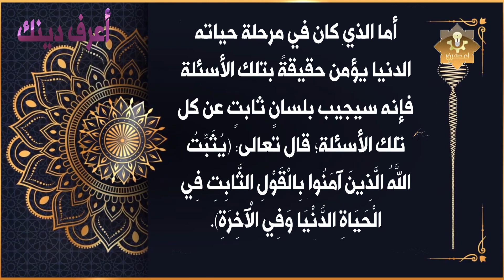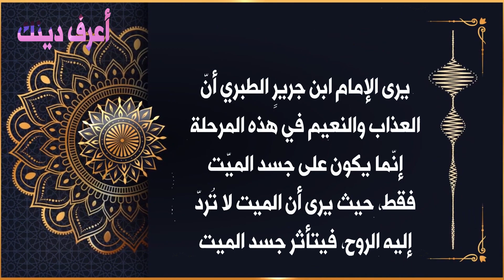⁨هل تعلم كيف يعيش الميت في عالم البرزخ بعد الموت و قبل يوم القيامة ؟ ستبكي على حالك 😭 ⁩~1